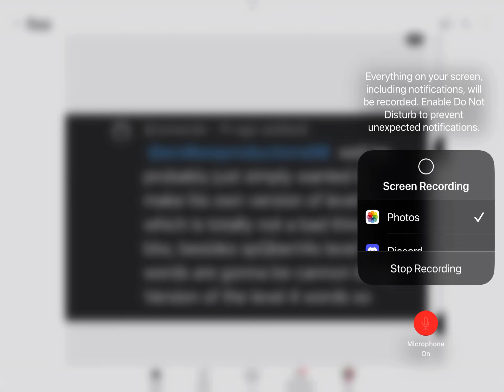What is this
After you seen OFMOOFG, here it is